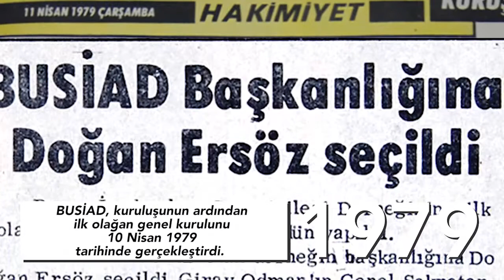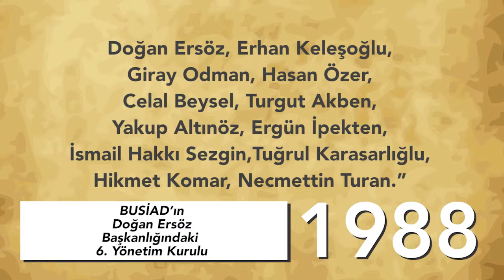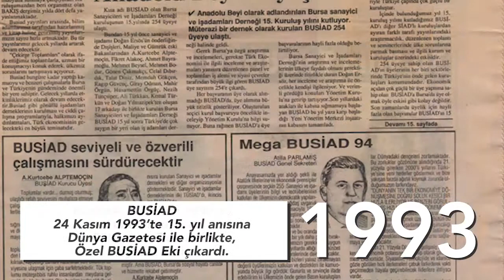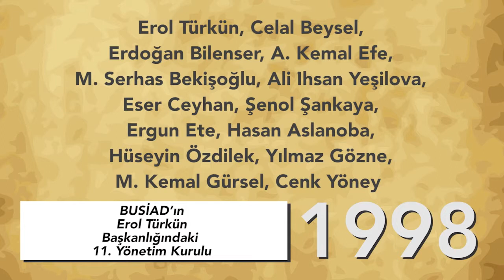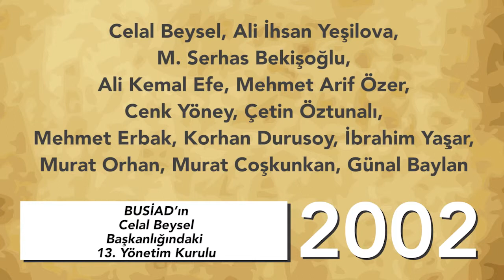Bursa Sanayici ve İş Adamları Derneği (BUSİAD) Belgeseli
Bursa Sanayici  ve İş Adamları Derneği'nin 30 yılının üzerindeki üyelerini onurlandırdığı ödül gecesinde, BUSİAD belgeseli katılımcılara izletildi.